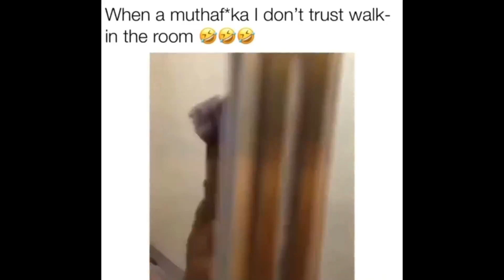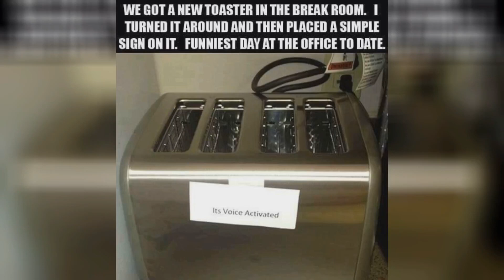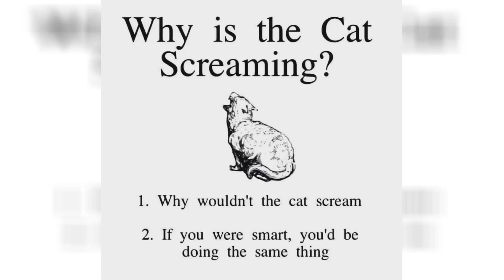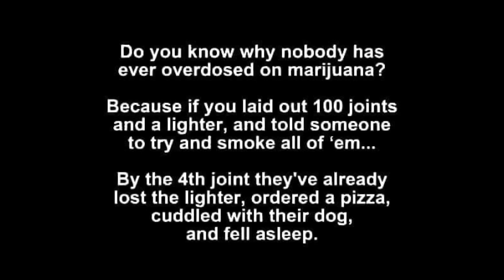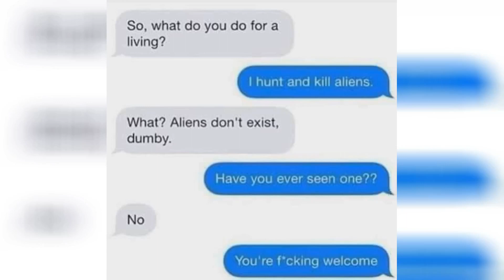Top 10 Memes & Texts Comment Awards. UFO ALIEN VISTORS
Top 10 Memes & Texts Comment Awards. Help Cracker Bra bring the funniest Crack Videos to you. is courtesy of Ben's sound, video created & edited under the legal fair use act of the United States.for more information contact us